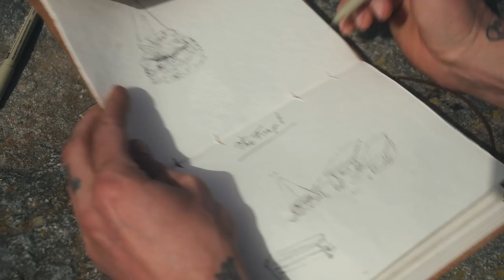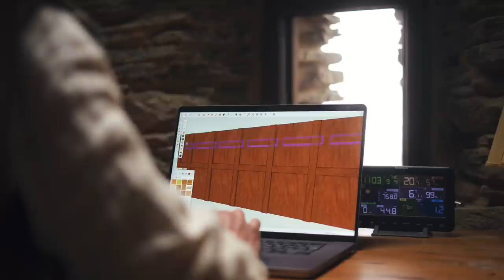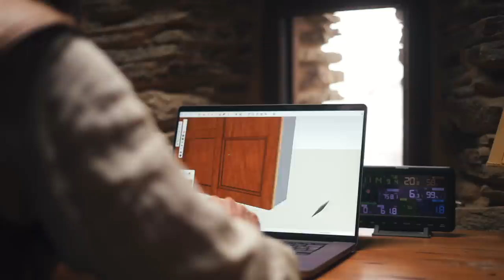#108 Fire pit, Wood paneling, Fences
Ollie and a friend are visiting, and it's the first time this year we eat outside again. We take a walk around the neigbourhood. I'm tapping birch sap, make a new fire pit, finish the inside window frames, pick up fences and fix the outdoor kitchen.

0:00 Tapping birches for sirup
1:26 Ollie has arrived
3:20 Dinner
4:29 Chickens
5:25 Drawing fire pit
6:30 Walk around the neighbourhood
10:38 Lunch
11:43 Build fire pit
13:40 Pizza
15:25 A rainy day
15:52 Designing wood paneling
16:59 Fire pit
19:11 At the sawmill
21:21 Fences
23:21 butter cake
24:53 Boot polish
26:13 fire pit
27:17 Roof outdoor kitchen
29:56 Desk chair upgrade
31:19 fire pit
32:24 Hinges and a lock
36:49 Outro monologue